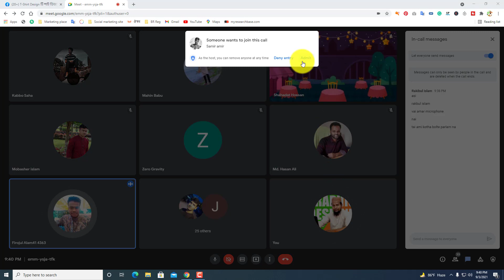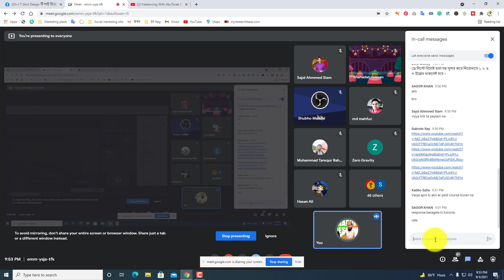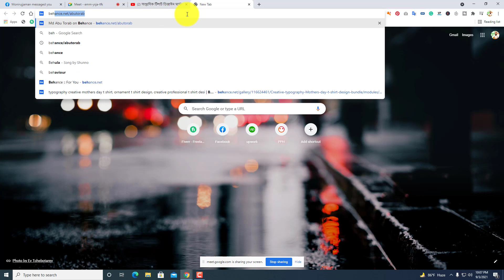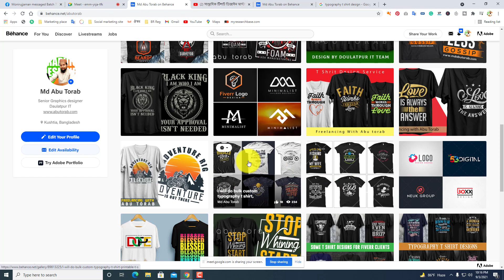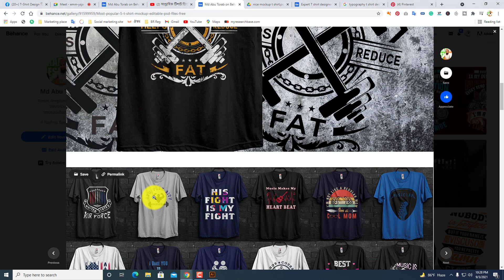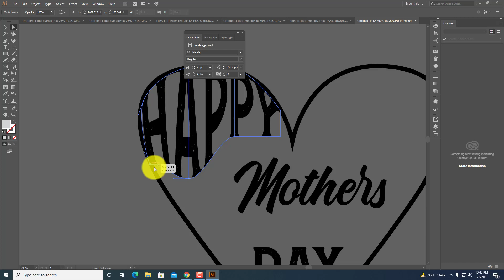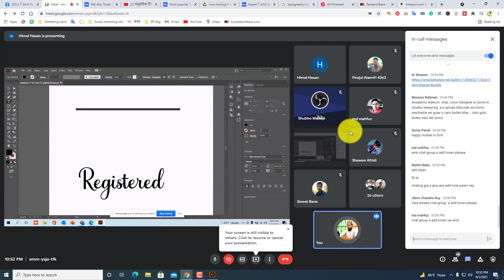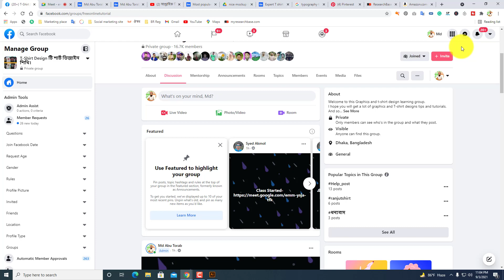টিশার্ট ডিজাইন মাস্টারক্লাস অনলাইন লাইভ ক্লাস ২ । T shirt Design masterclass online live class 2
পুরা ভিডিও না টেনে দেখবেন যারা নতুন তাদের জন্য অনেক উপকার হবে আশা করি।

bestselling t-shirt design masterclass with adobe photoshop merch by amazon teespring,
t-shirt design masterclass - beginner to pro fast,
t-shirt design masterclass - beginner to pro fast freecoursesite,
t-shirt design masterclass,
t-shirt design masterclass - beginner to pro fast download,
t-shirt design masterclass - from zero to hero 2021,
best selling t-shirt design masterclass with photoshop (10/2020),
best selling t-shirt design masterclass with illustrator 2020,